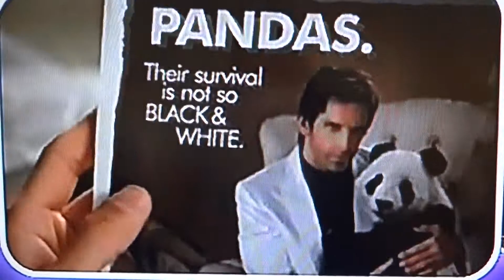Tropic Thunder skit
A scene from the playstation 3 Yoostar 2 game.